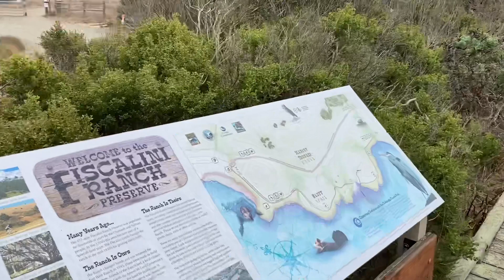Walking Tour Around Fiscalini Ranch Preserve 9-20-23